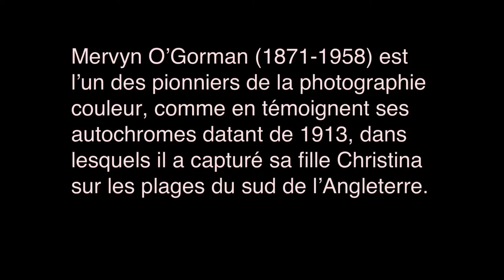Elles étaient jolies nos Grand-Mères !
Autochromes de Mervyn O'Gorman 1913.